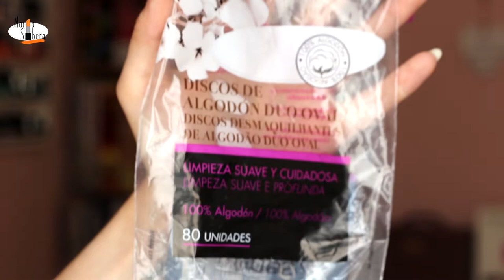¿VOLVERÉ a Compralos? 🗑Productos TERMINADOS 🗑